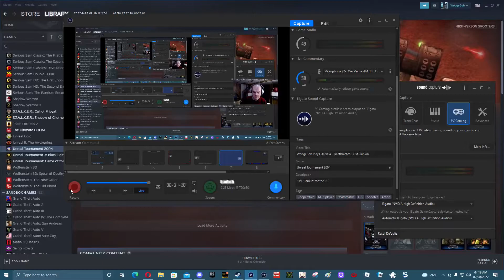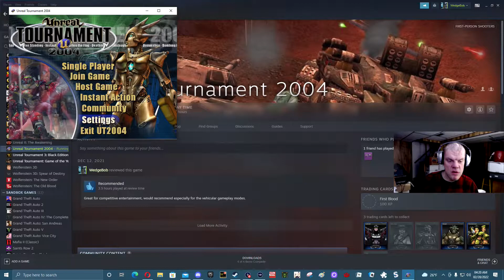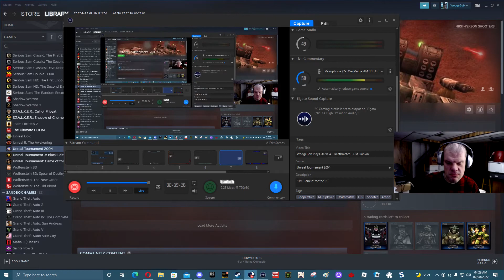WedgeBob Plays UT2004 - Deathmatch - DM-Rankin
WedgeBob plays Unreal Tournament 2004 with the Deathmatch map "DM-Rankin" for the PC.